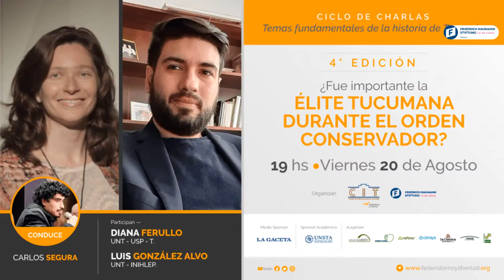Ciclo de Charlas - ¿Fue importante la élite tucumana para el Orden Conservador?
Disertantes:

Diana Ferullo (UNT - USP - T)
Luis González Alvo (UNT - INIHLEP)

Modera: Carlos Segura (UTDT)